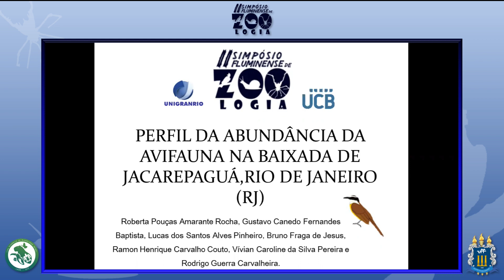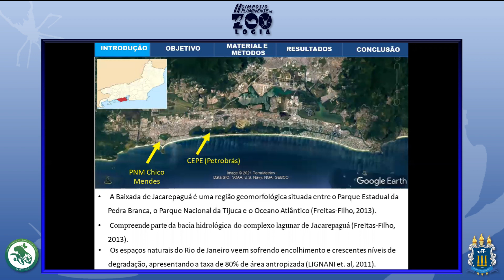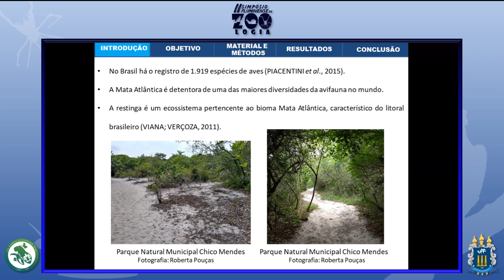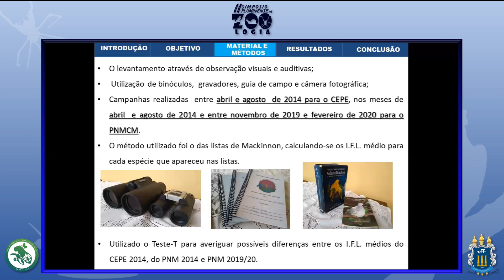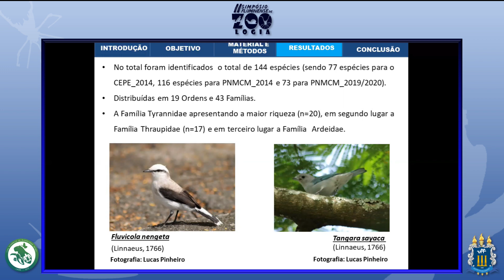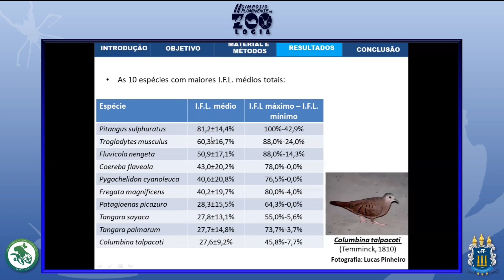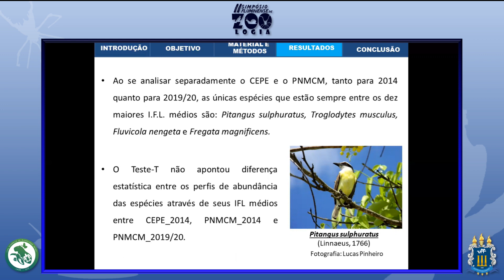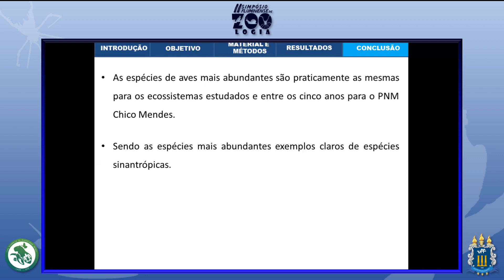PERFIL DA ABUNDÂNCIA DA AVIFAUNA NA BAIXADA DEJACAREPAGUÁ, RIO DE JANEIRO, RJ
PERFIL DA ABUNDÂNCIA DA AVIFAUNA NA BAIXADA DE
JACAREPAGUÁ, RIO DE JANEIRO, RJ

Autores: Roberta Pouças Amarante Rocha1, Gustavo Canedo Fernandes Baptista1, Lucas dos Santos Alves Pinheiro2, Bruno Fraga de Jesus2, Ramon Henrique Carvalho Couto2, Vívian Caroline da Silva Pereira2, Rodrigo Guerra Carvalheira3

A Baixada de Jacarepaguá é uma região geomorfológica situada entre o Parque Estadual da Pedra Branca, o Parque Nacional da Tijuca e o Oceano Atlântico, compreendendo parte da bacia hidrológica do complexo lagunar de Jacarepaguá, onde se localizam os bairros que mais se
desenvolveram na Zona Oeste da cidade do Rio de Janeiro nas últimas décadas com acelerada expansão urbana. A presente pesquisa compreendeu em diagnosticar a abundância da avifauna presente em parte do complexo, mais precisamente no Clube de Empregados da Petrobrás (CEPE), na margem da Lagoa do Marapendi, e no Parque Natural Municipal Chico Mendes (PNMCM), criado para preservar a Lagoinha das Tachas sua mata ciliar. Atividades de campo ocorreram entre abril e agosto de 2014 para o CEPE (n=17 dias), nos meses de abril (n=12 dias) e agosto de 2014 (n=9 dias) e entre novembro de 2019 e fevereiro de 2020 (n= 7 dias) para o PNMCM. Em decorrência da pandemia, as idas a campo foram interrompidas. O trabalho teve como metodologia a estimativa da abundância total por meio do Índice de Frequência nas Listas de Mackinnon (IFL). Foram identificadas o total de 144 espécies (n=77 para o CEPE_2014, n=116 para PNMCM_2014 e
n=73 para PNMCM_2019/20), distribuídas em 19 Ordens e 43 Famílias, com Tyrannidae apresentando a maior riqueza (n=20), seguida de Thraupidae (n=17) e Ardeidae (n=9). As três Famílias continuaram no pódio ao se analisar separadamente os dados do CEPE e do PNMCM. As

Apoio: Parque Natural Municipal Chico Mendes, Instituto Terrazul, Clube de Empregados da Petrobrás.

Perguntas podem ser feitas nos comentários de 18 às 19 horas que os autores do trabalho estarão disponíveis para responder.

Mais informações sobre o evento: sfzoo.ladauff.com